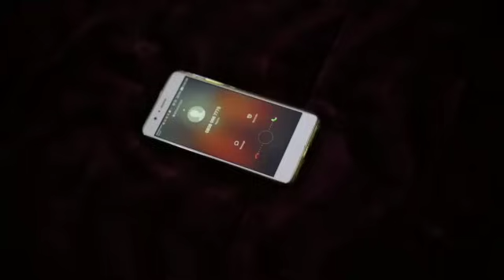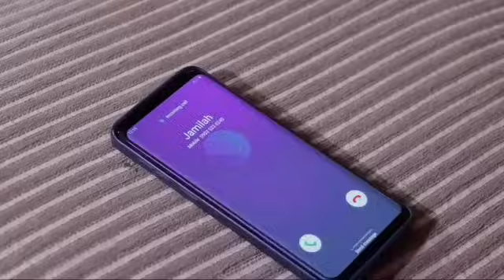AURE-SANADI 4 Episode 14 With England Subtitles